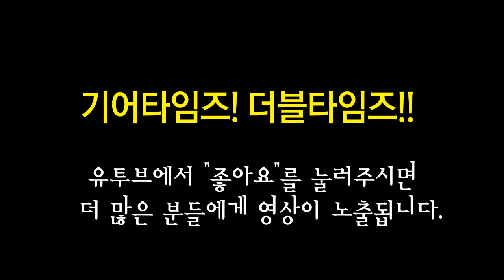야마하 Yamaha 베이스 BB234